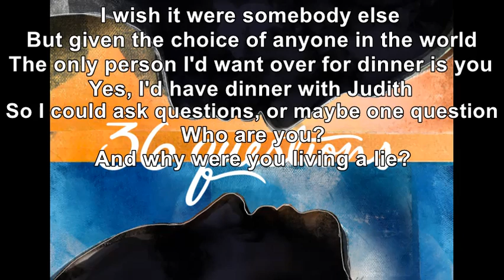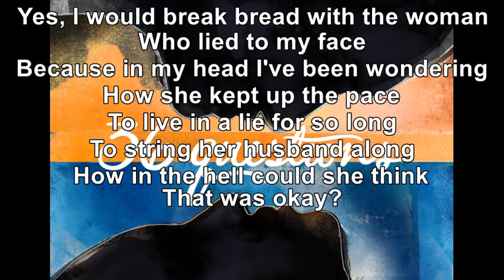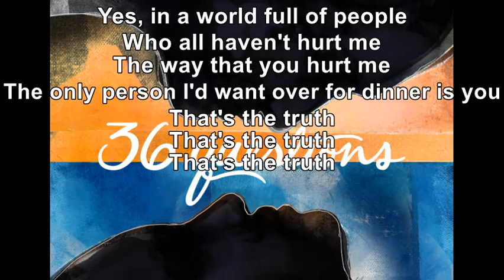Judith Ford Lyric - 36 Questions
Judith Ford lyrics from the 36 Questions musical